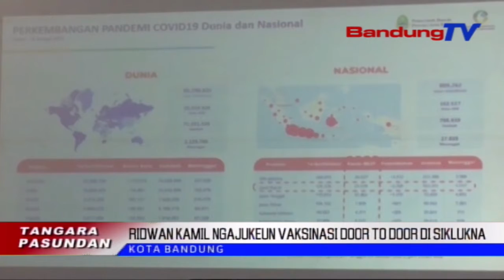Ridwan Kamil Ngajukeun Vaksinasi Door To Door Di Siklukna | TP | BANDUNGTV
TP | BANDUNGTV | ASTRI CAHYANI | Gubernur Jawa Barat Ridwan Kamil Boga Rarancang Ngajukeun Ka Kementerian Kasehatan, Sangkan Vaksinasi Covid-19 Di Siklukna, Dilakonan Keur Ngagunakeun Mobil Ka Saban Imah Warga. Eta Hal Teh Dilakonan Dumeh Jumlah Puskesmas Di Jawa Barat Tacan Nyukupan.